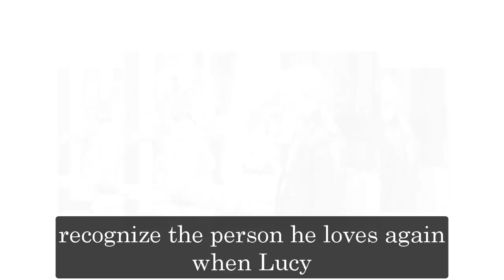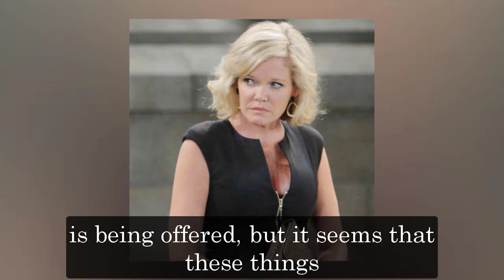General Hospital Shocking Spoilers Victor's brainwashing plan succeeds, Lucy returns but has amnesia